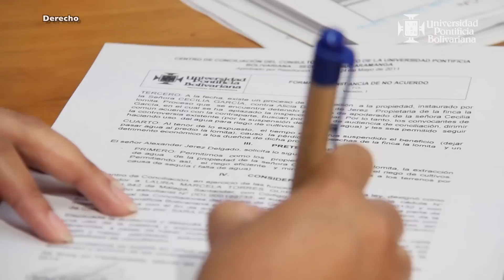Estudia Derecho en la UPBBGA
Testimonio de la estudiantes de derecho de la UPB Laura Lorena Pinto Tavera